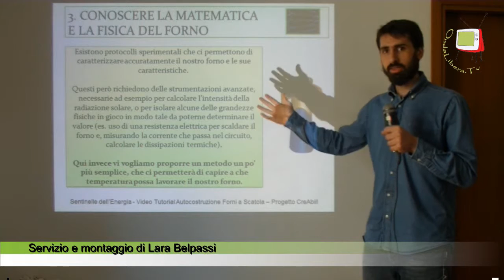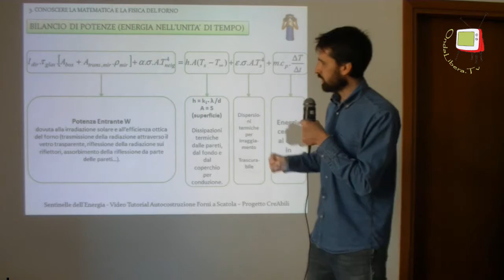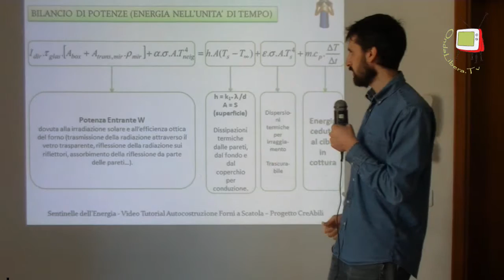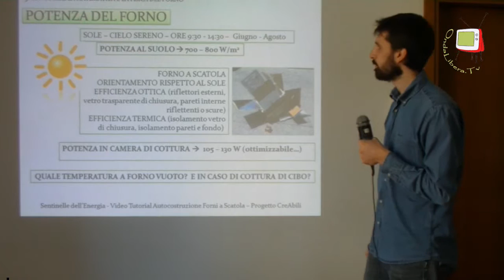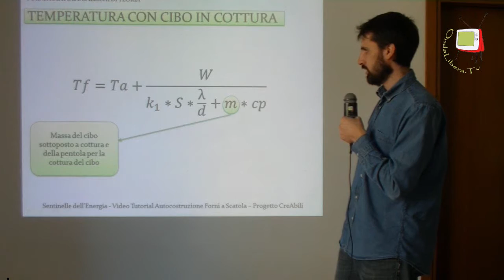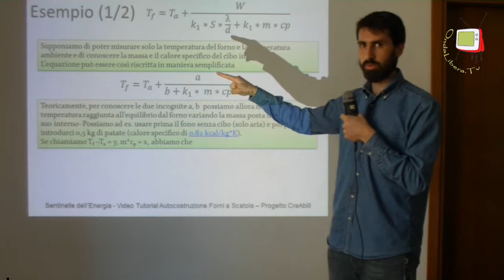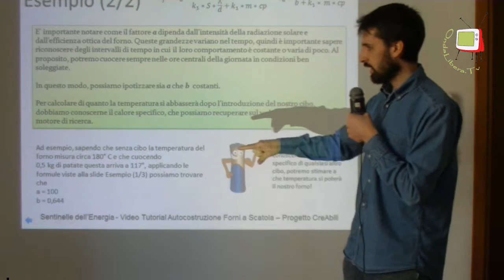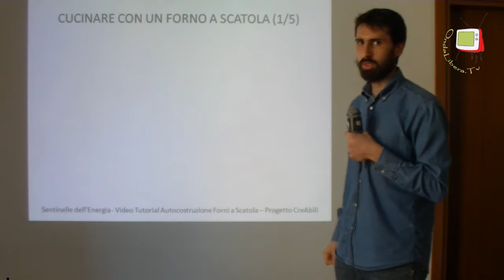Pesaro - Conoscere la fisica e la matematica per progettare un forno a scatola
Questo è il terzo video tutorial sul funzionamento dei forni a scatola; qui saranno spiegate le nozioni di base sui principi fisici e matematici che sottendono il funzionamento dei forni a scatola.Il tutorial rientra all'interno dell'iniziativa CreAbili e vede come partners alcune associazioni tra cui le "Sentinelle dell'Energia".